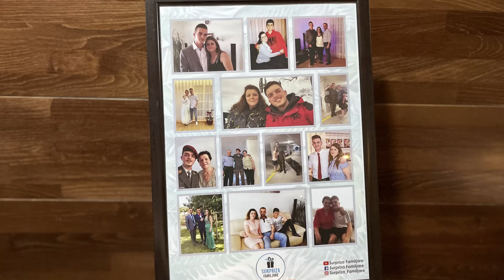Surpriza nga Dajt për Nipin...!!!